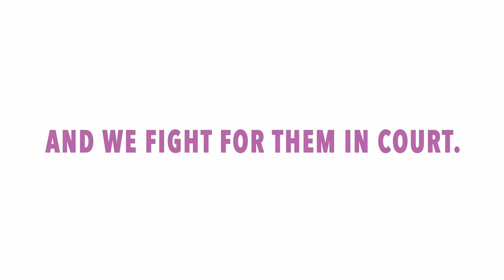Stand with Us in Support of Trans Athletes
We're seeing a shameful trend of anti-transgender cases and legislation introduced in states across the country aimed at the most vulnerable — our transgender youth. Hateful lawmakers are attempting to deny the humanity and existence of transgender students by preventing them from fully participating in youth sports.Lambda Legal not only supports the right of trans youth to take part in athletics but also salutes them for being the latest in a long line of American heroes who’ve challenged social inequalities through sport.